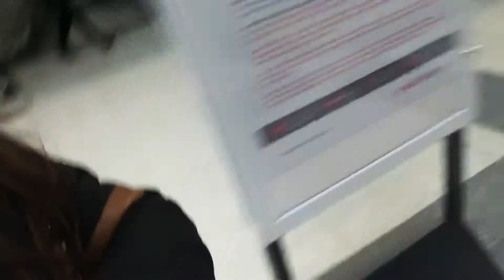Most busy central train station london